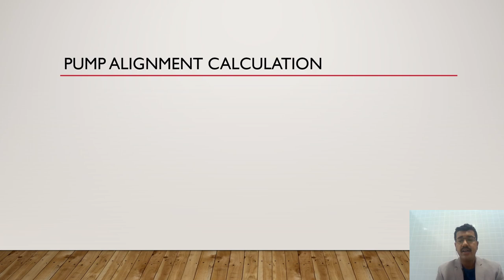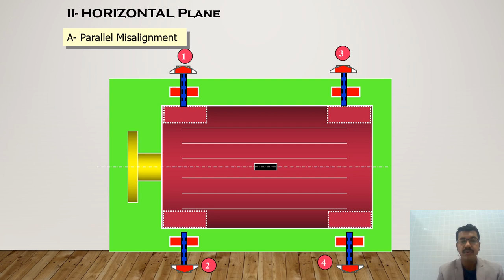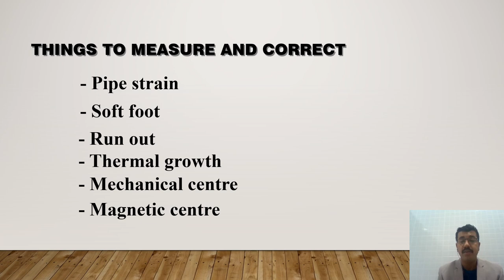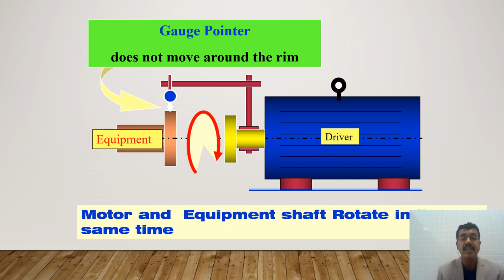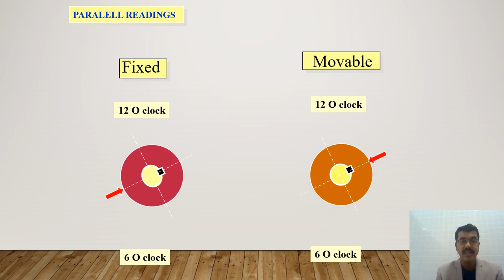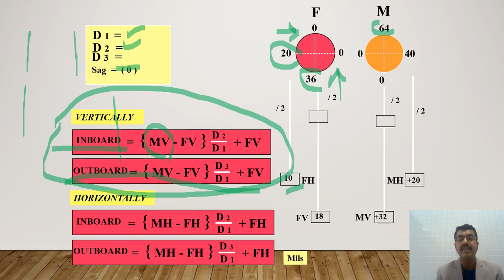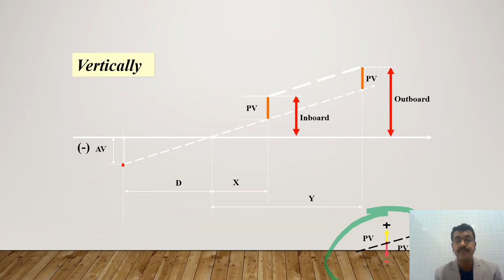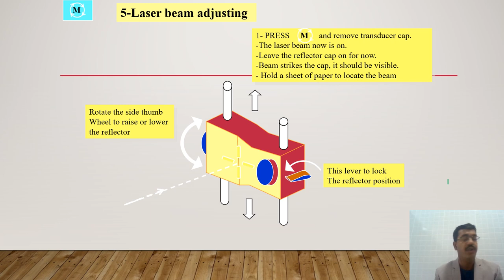PUMP ALIGNMENT CALCULATION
Calculation by manually to find out the Pump alignment.